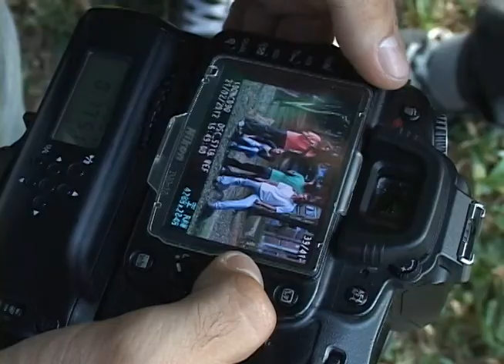Nikonista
Carlos es un fotógrafo que desde el principio, cuando quiso comprar su cámara, tuvo el versus dentro de su corazón para saber si compraba una cámara Canon o una Nikon. Al final se decidió por la Nikon y hoy en día es un fanático de la marca.